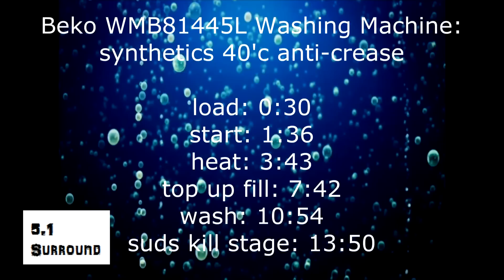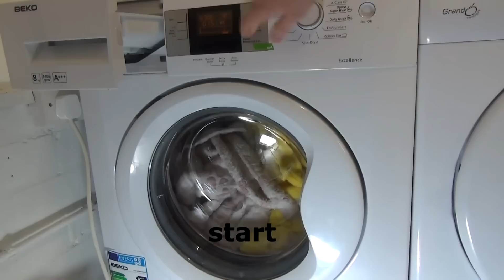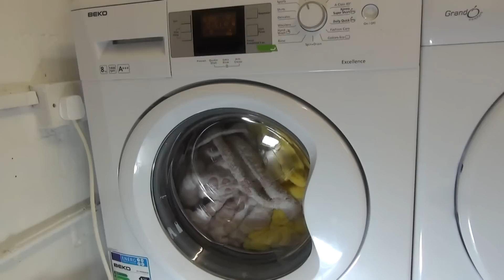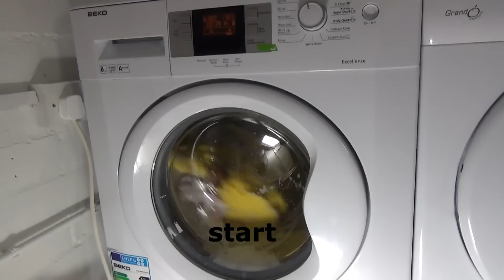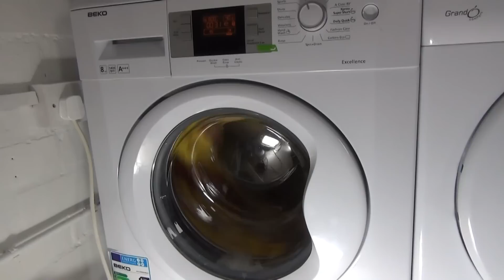Beko Excellence WMB81445L Washing Machine : synthetics 40'c Anti crease wash phase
washing a onezie and dressing gown on the synthetics cycle at 40'c with anti-crease, part 1 of 3, this is the main wash phase, this is in my Gf cousins washing machine

menu:
load: 0:30
start: 1:36
heat: 3:43
top up fill: 7:42
wash: 10:54
suds kill stage: 13:50